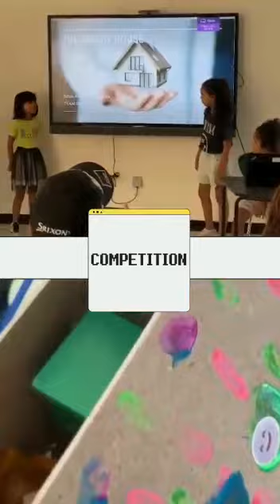Fab Lab au lycée Louis Massignon : Retour sur le FABCAMP d'octobre 2022